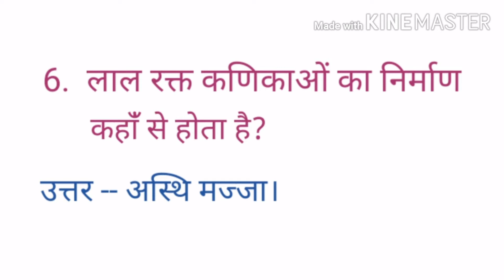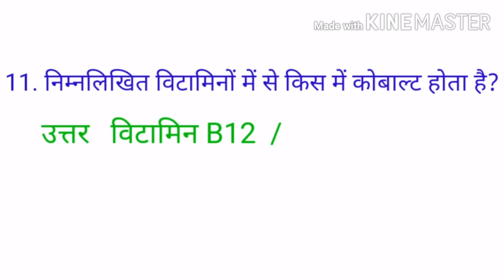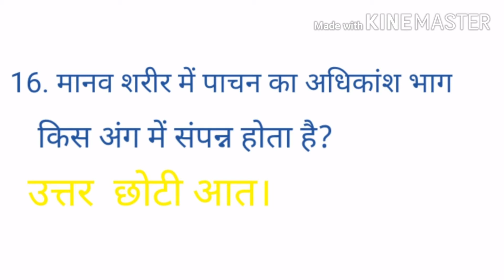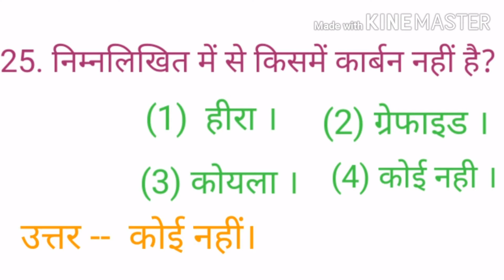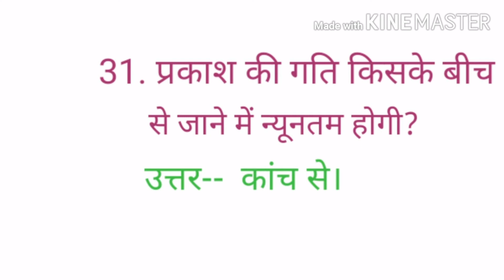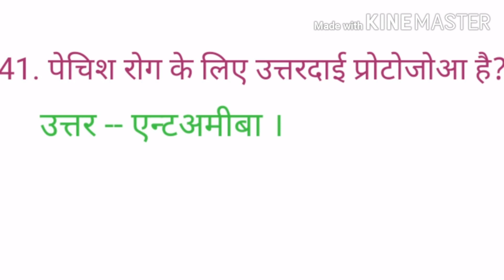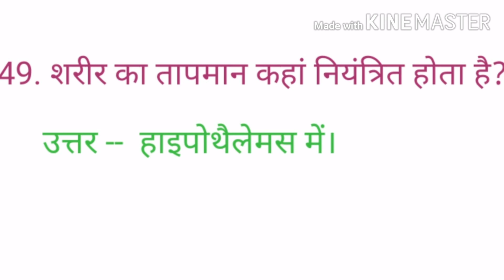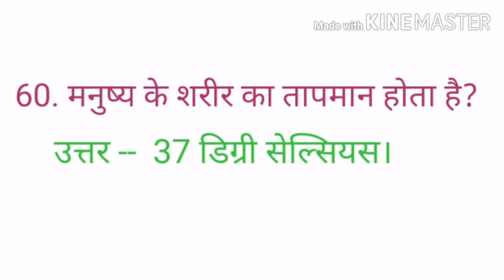Expected Science In Hindi MCQ | विज्ञान 60 // Science gk quiz // Railway , RRB NTPC , UPP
M Study Channel
physics for NTPC
physics for competitive physicmplete physics for NTPC
complete physics for competitive exams science for rrb ntpc
M Study Channel
science for ntp
physics crash course in hindi
भौतिक विज्ञान
M Study Channel
 science for competetive exams
 science ras
Physics
 bhaotiki
sound
by M Study Channel
electricity
power
 light
NEET
ssc
cgl
M Study Channel
ssc cgl
 ssc cpo
 cds
upsc
bankin
bank po
 sbi
 rrb
railway
ntpc
rrn je
mts
M Study Channel
chsl
vigyan
vigyan crash course
 vigyan best video
bhautik vigyan
physics master video
science ssc
M Study Channel
 science bpsc
science railway
विज्ञान
विज्ञान क्रैश कोर्स
विज्ञान सम्पूर्ण अध्ययन
 सम्पूर्ण भौतिक विज्ञान
विज्ञान प्रतियोगी परीक्षा
 भौतिक राशियां
 न्यूटन
 आइंस्टीन
जीव विज्ञान
M Study Channel
रसायन विज्ञान
science for ntpc
ssc science
science for ssc cgl
physics for
M Study Channel
s for competitive exams
m study channel
science gk in hindi
science quiz
M Study Channel
m study channel
Chemistry gk
 Science Most Important Questions and Answers
m study channel
General Science
Physics
M Study Channel
Unit
🙏🇮🇳🇮🇳🇮🇳   1.  Science Imp question for RRB NTPC

2.  Expected question By M Study

3.  Railway Spacial question for Science

4.  SSC Science Most Imp Question by M Study

5.  My Instragram account link --

Jai Hind 🙏🇮🇳

M Stydy...